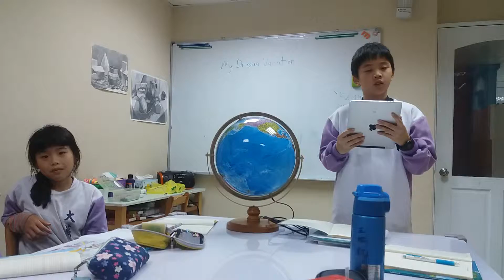Kenneth - my dream vacation - 25 FEB 2016